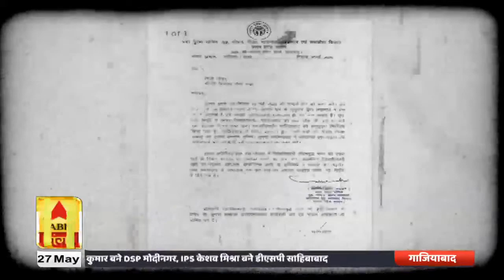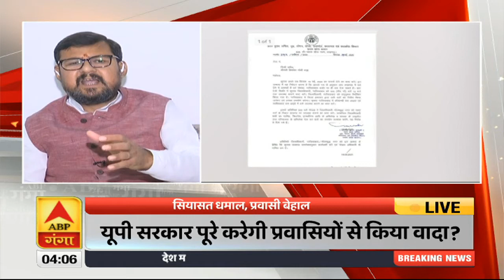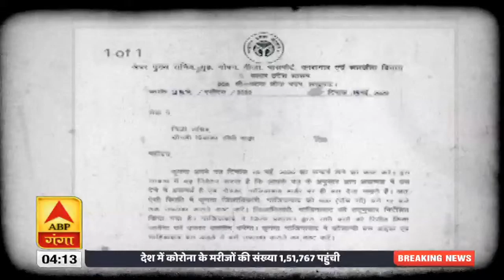UP Transport Minister Ashok Kataria on 'Bus Politics' | ABP Ganga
UP Transport Minister Ashok Kataria on 'Bus Politics'